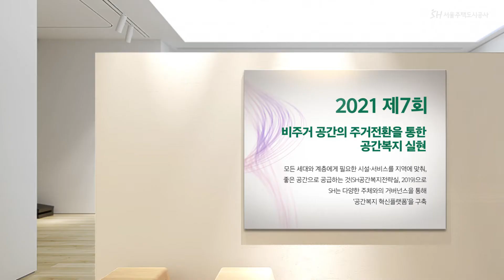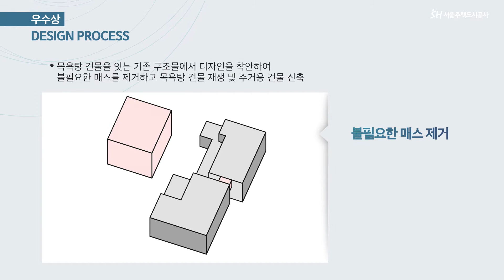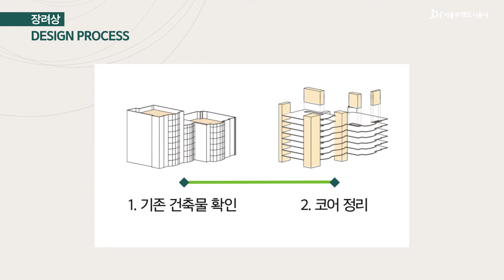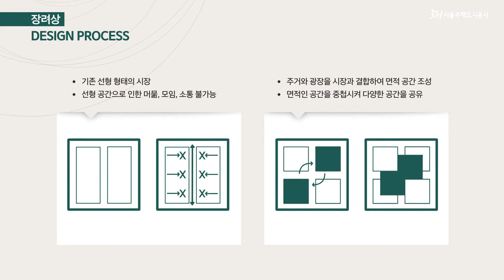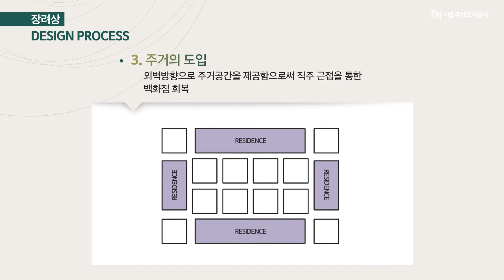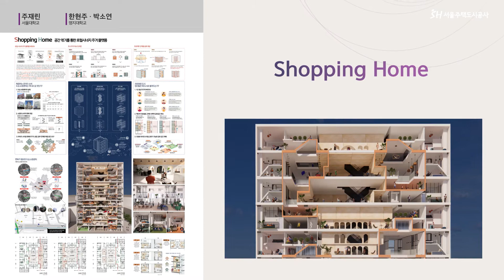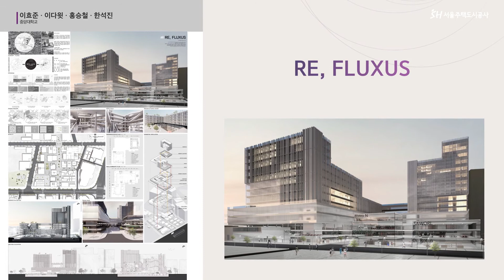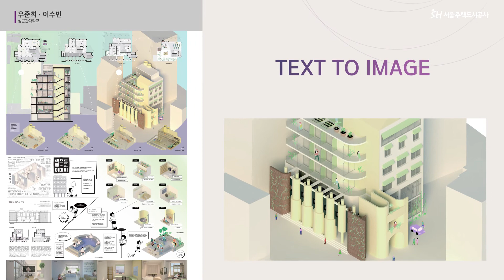제7회 SH 청년건축가 설계공모전 수상작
제7회 SH청년건축가 설계공모전에 많은 관심과 참여로 공모전을 마치게 되었습니다.
출품해 주신 여러분께 진심으로 감사의 말씀 전합니다.
이에 공모전 수상작품에 대하여 영상 제작을 완료하였고 해당 정보를 공유하고자 합니다.
고맙습니다.

* 해당 영상은 서울주택도시공사에 있으며 무단 사용은 금지합니다.